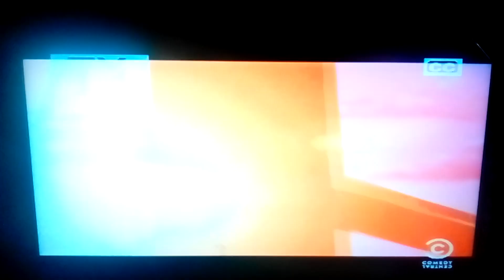Warner Bros. Pictures/New Line Cinema/RatPac Entertainment (2014)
Taken from Horrible Bosses 2 (London Premiere Date: November 12, 2014

U. S. Release Date: November 26, 2014)

Got those release dates from this movie's Wikipedia article.